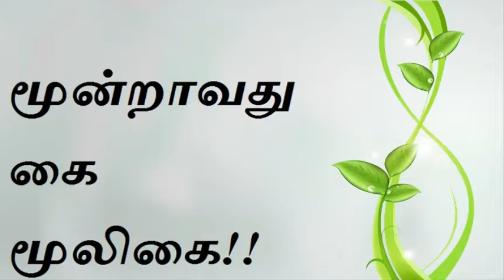மூன்றாவது கை மூலிகை!!!